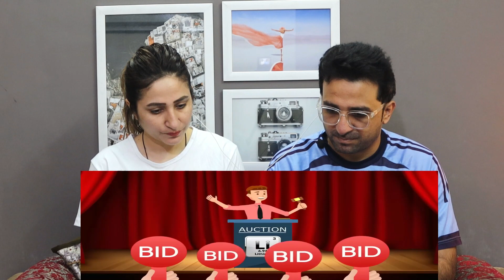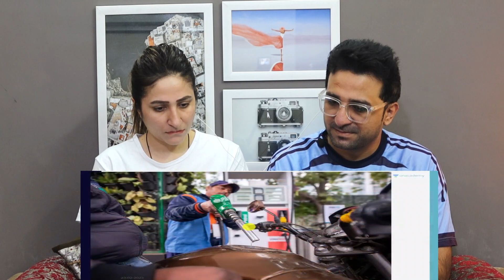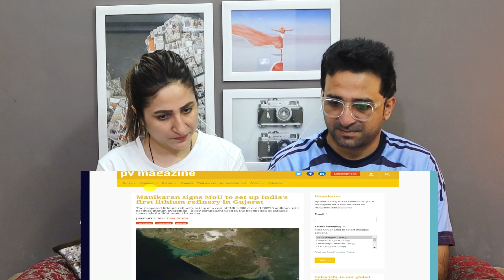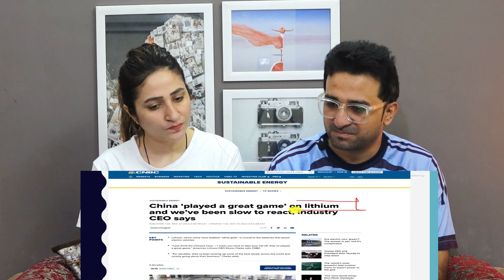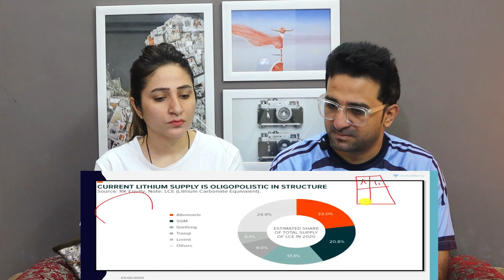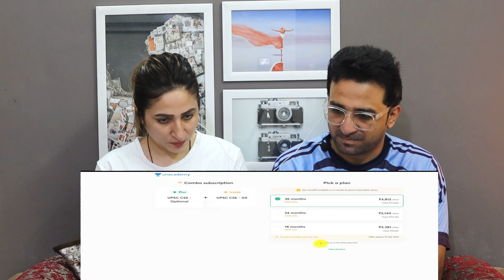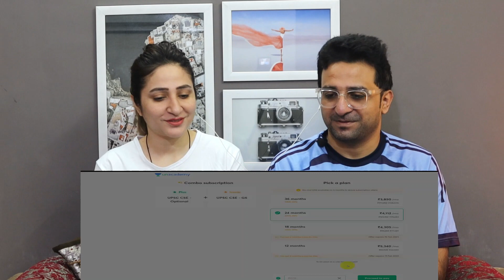Pak Reacts to India Will Sell Lithium Reserves? Lithium auction of Jammu Kashmir reserves soon?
NewsViews&Updates #

News,Views & Update